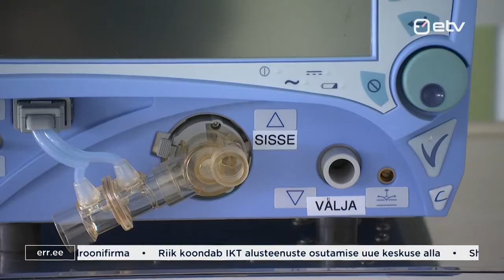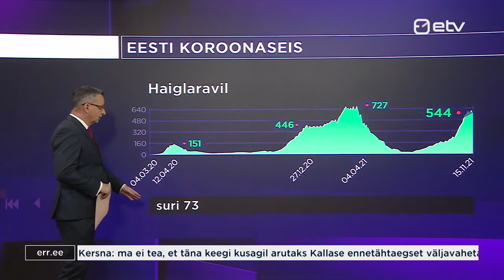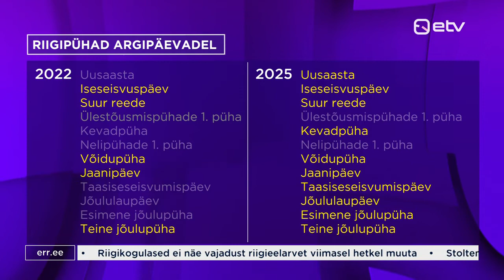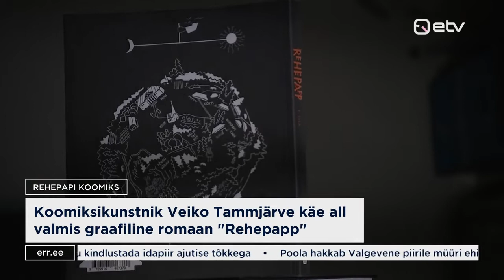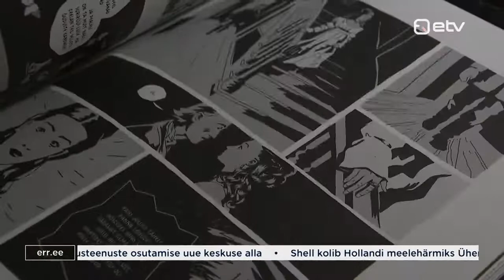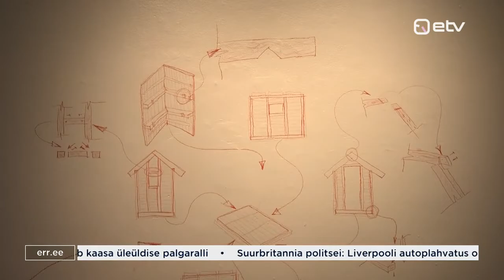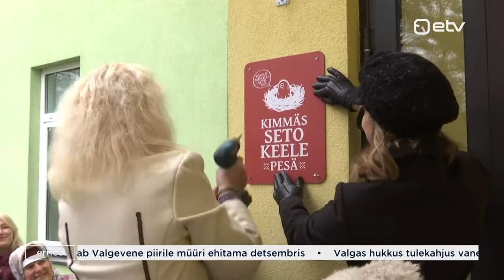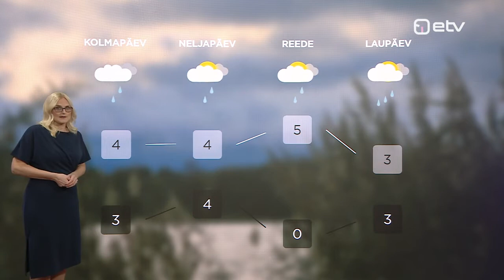ETV - Aktuaalne Kaamera 21:00 (15/11/21)